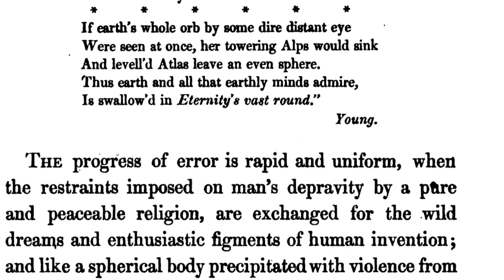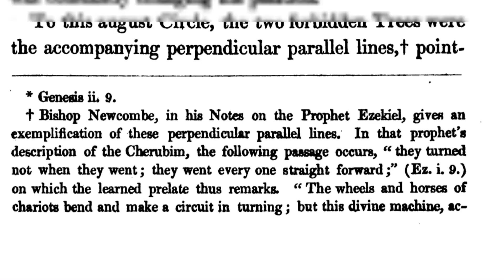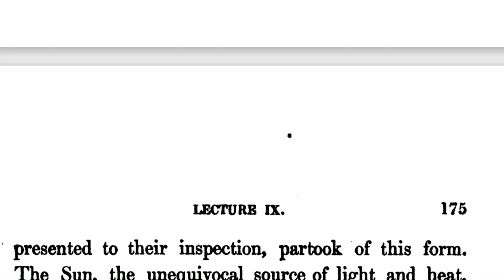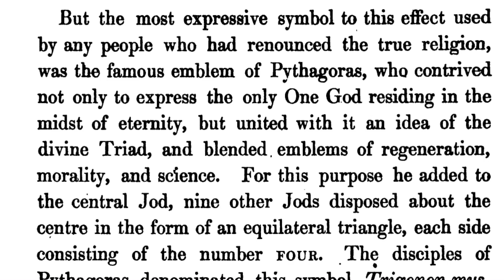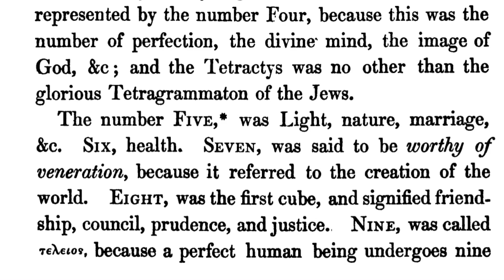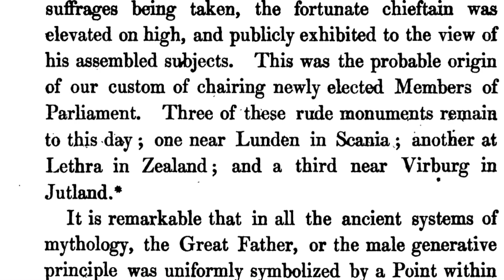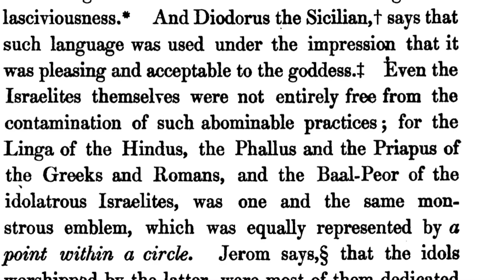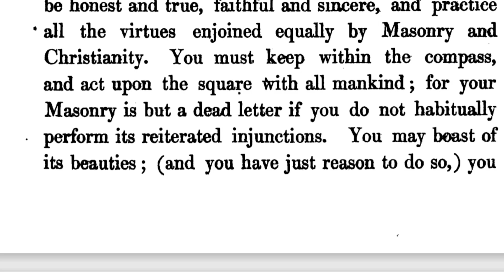George Oliver|12 Lectures| # 9 The Point within a Circle